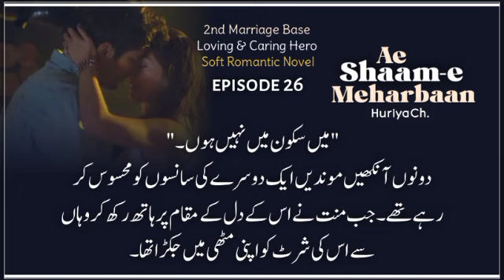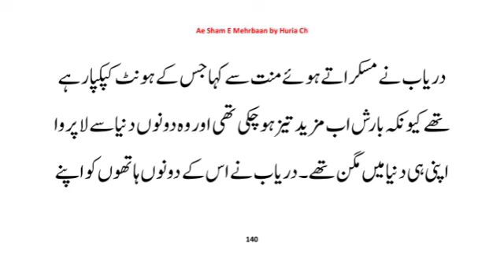Barish me Romance|AE SHAAM-E MEHARBAN|Epi-26|Huriya Ch.|2nd Marriage Base